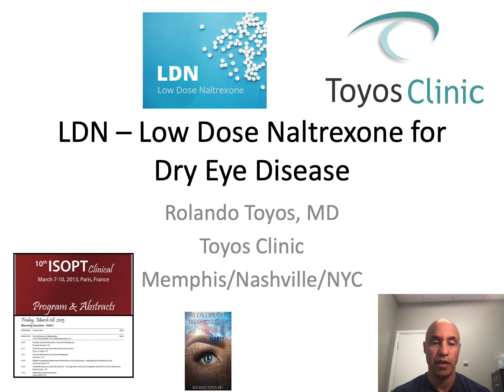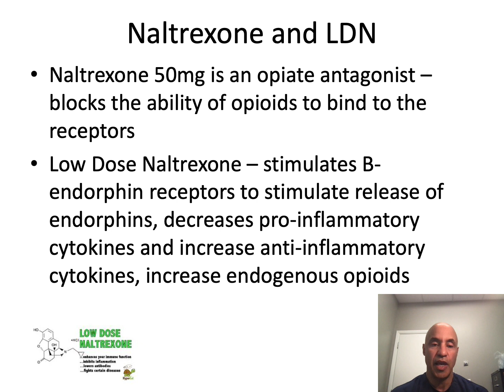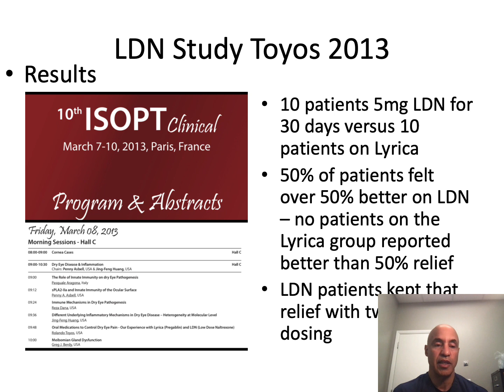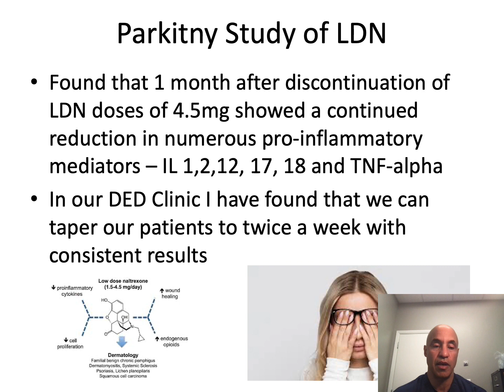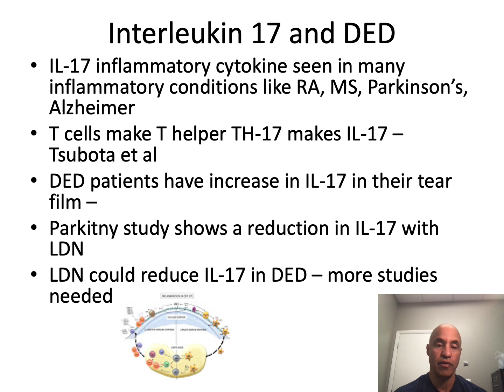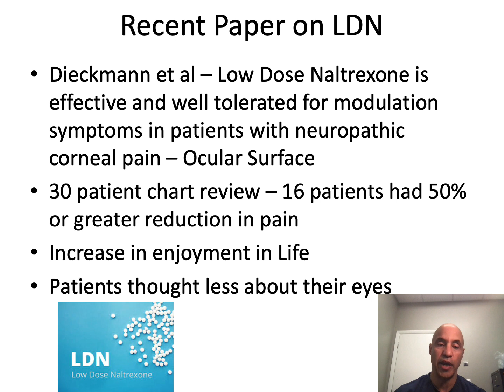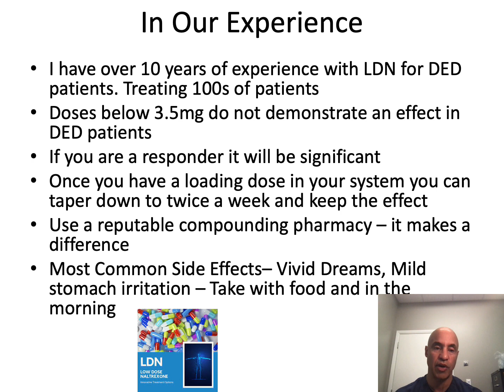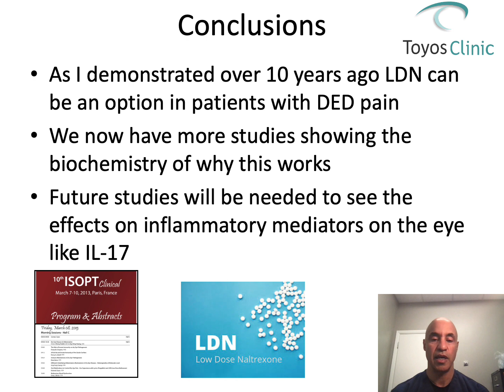Low Dose Naltrexone LDN for Dry Eye Disease - Toyos International Lecture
Dr. Toyos brought Low Dose Naltrexone LDN for Dry Eye Disease to Eye Care in 2008 presenting his research at International Symposium on Ocular Pharmacology and Therapeutics ISOPT in 2013.  He initially utilized LDN for pain in his DED patients.  It has been discovered that LDN may have several benefits for the DED patient.  He discusses the history, science, papers, and his experience with LDN at the European Dry Eye Disease symposium.  LDN has arrived.